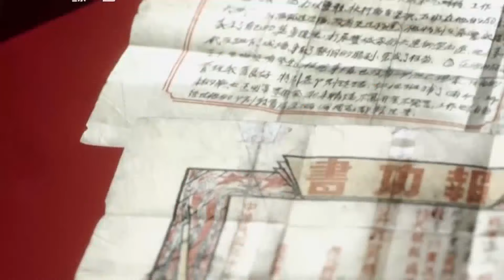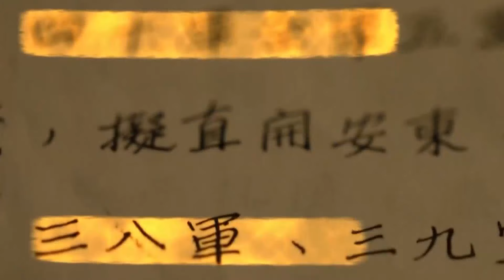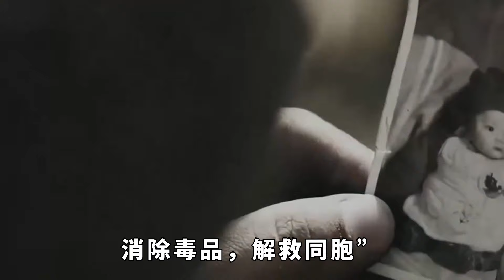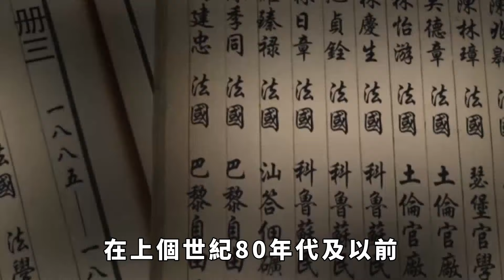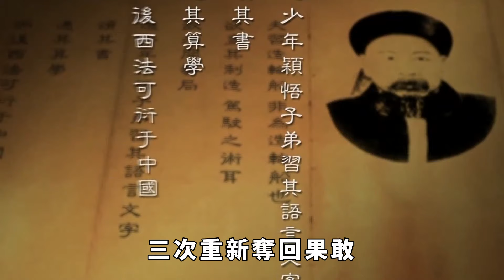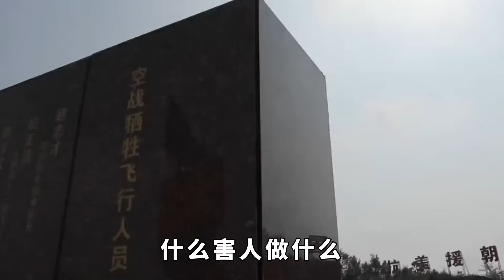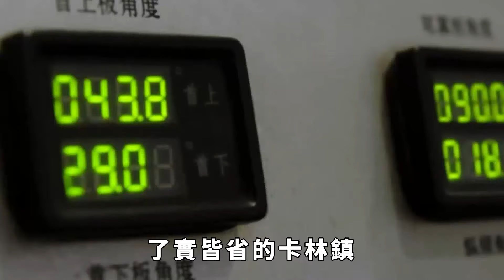緬甸新政令引恐慌，遺留問題待同盟軍解決【愛觀歷史】緬甸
2024年2月26日註定成為果敢地區歷史上重要的日子。
這一天果敢特區發布了《關於要求拆除違規牌匾的通知》，通知的第3條規定：「立即拆除在公路兩側宣傳賭博與含有色情裸露畫面的廣告牌」。
我們認為這是一個強烈的具有指向意義的信號，表明：果敢特區政府或將禁止賭博、色情兩個「搖錢樹〞產業。
而就在近期，果敢特區政府對果敢老街市內街道大改造，著名的紅燈區一條街銀豐路被夷為平地。